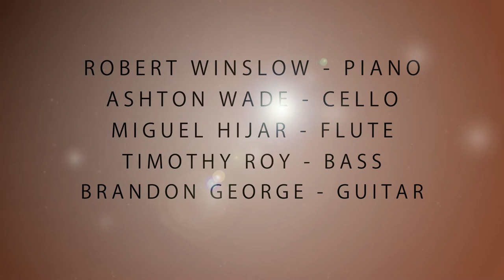Laurie Jean Craddock's Junior Recital